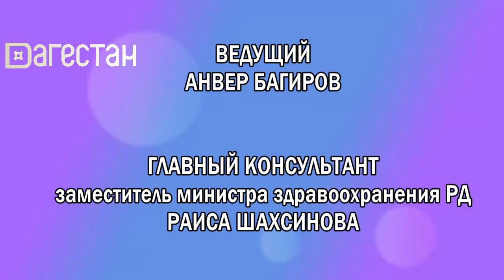Мой малыш. Советы психолога для детей младшего школьного возраста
Гость программы - Жупара Букина, психолог, дефектолог, семейный психотерапевт, г.Санкт-Петербург.